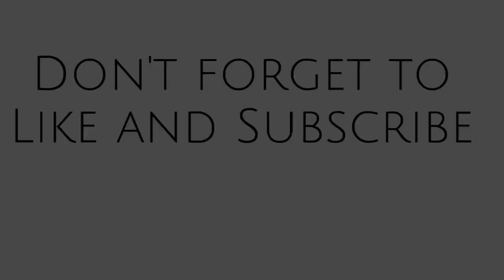GET TO KNOW ME! 10 FACTS about ME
Shalom! Here are 10 facts about me to help you get to know me better. I hope this video brought you closer to me.
Thank you so much & I love you with the love of the Lord!